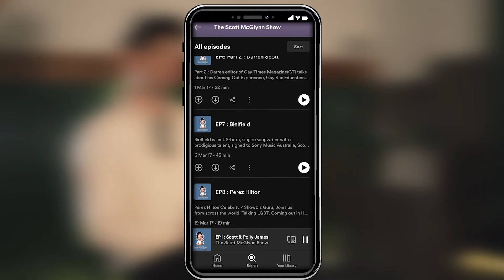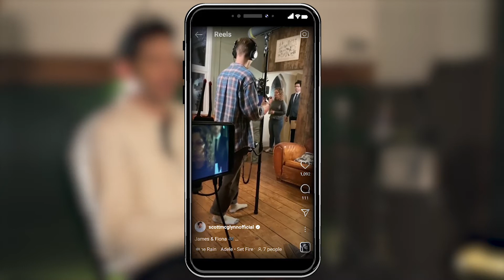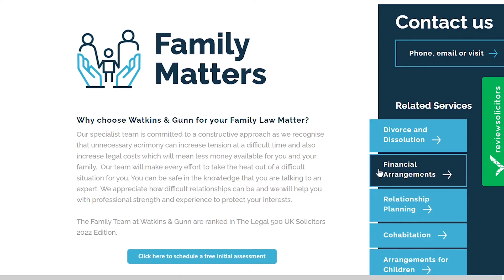Get To Know: Scott McGlynn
Welcome to episode EP1 of Black Swan Learning featuring Scott McGlynn (actor and podcast host) being interviewed on his career in acting, as a podcast host, overcoming bullying and various other things.

We will also be uploading another two series, Entertainment and Learning, covering things like back and fourth chats with Joe Cordina (champion boxer) and Thaer Al-Shayei (international actor) and starting a business and entrepreneurship.

Check out our website for more information on Black Swan Productions, our other services such as promotional videos for businesses and independent films, and for contact details on getting involved in the show